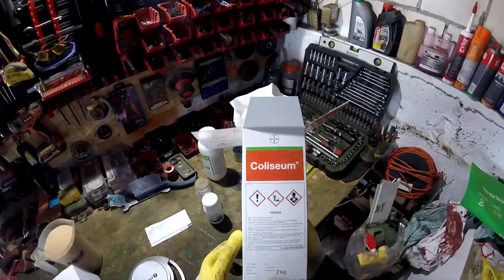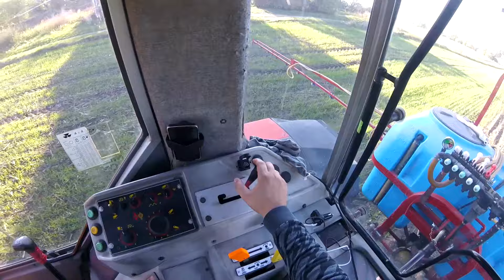Vlog 156. Odchwaszczanie pszenżyta Massey Ferguson 3060, Biardzki 800l, 12m.